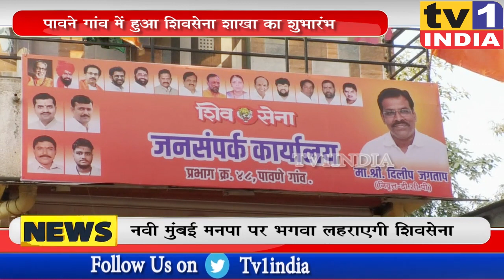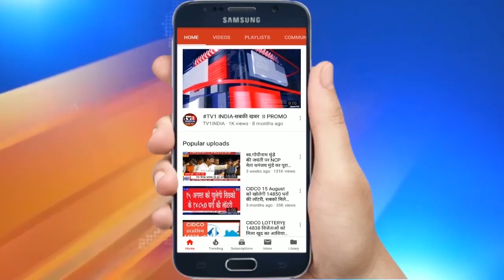NAVI MUMBAI: Pawne गांव में हुआ शिवसेना शाखा का शुभारंभ । पूर्व DCP को मिली शाखा की जिम्मेदारी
नवी मुंबई के पावने गांव में रविवार को शिवसेना शाखा का उद्घाटन हुआ. शाखा का उद्घाटन ठाणे के सांसद राजन विचारे के हाथों हुआ इस अवसर शिवसेना नेता सुरेश कुलकर्णी , द्वारिकानाथ भोईर, प्रवीण म्हात्रे समेत तमाम शिवसैनिक मौजूद रहे